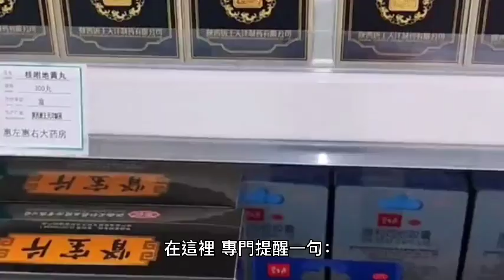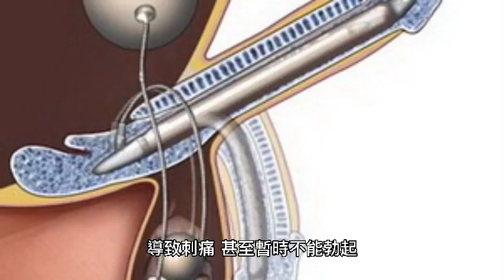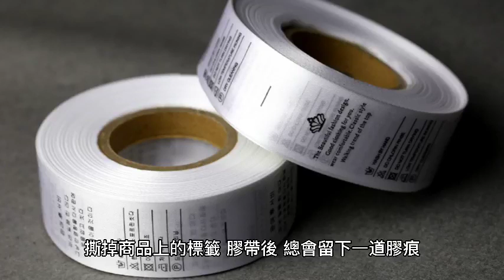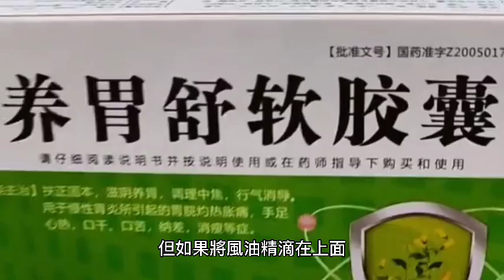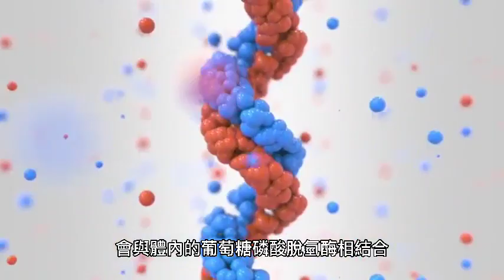風油精抹在下面是什麼感受？男人如襠下無物，女人如烈火灼燒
某女網紅在直播時因“老闆”打賞，表演在風油精滴私處，結果